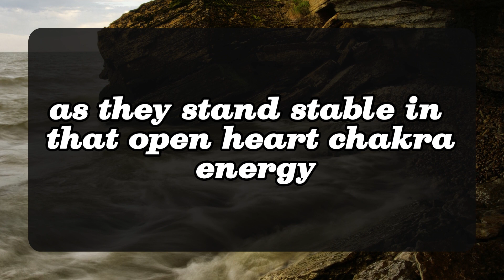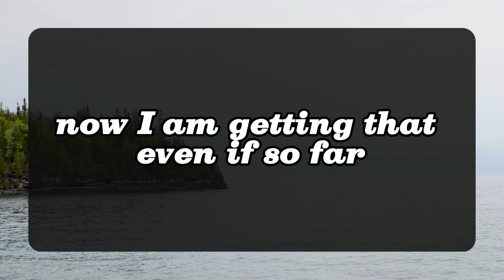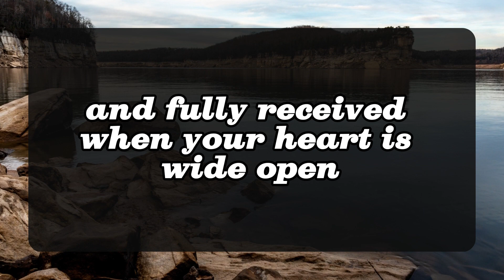💌TWIN FLAME TODAY: Your person is experiencing emotional breakdown... 💌 DM DF | Divine Masculine